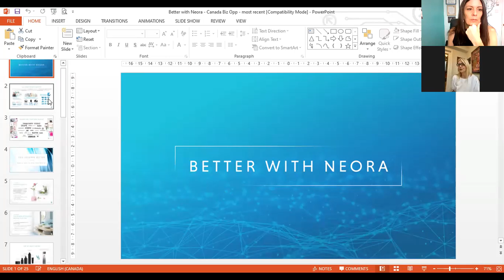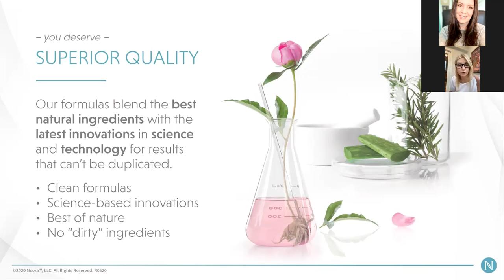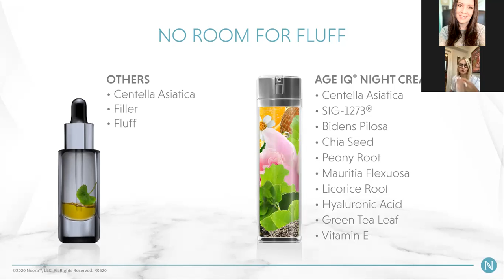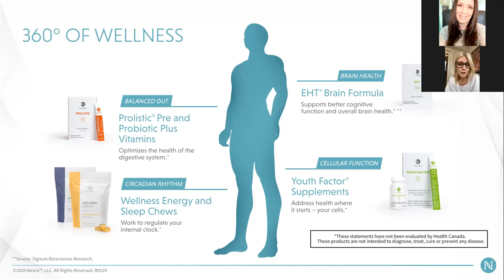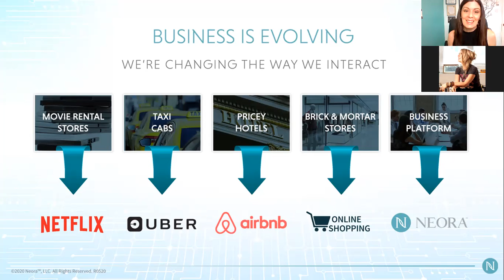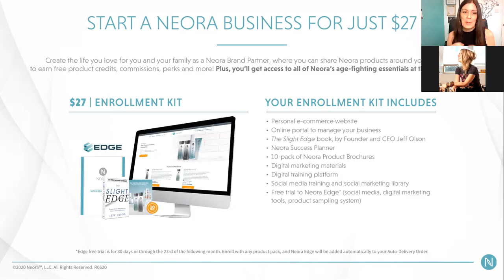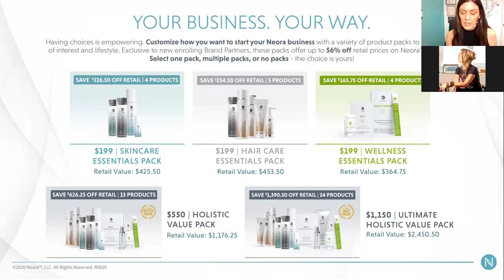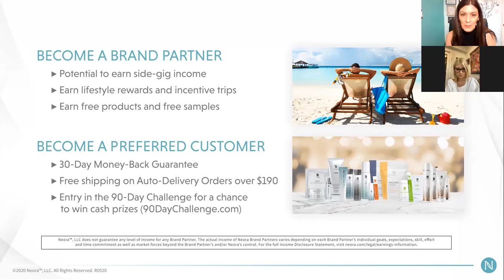Neora Business Presentation with Caroline Blanchard and Deborah Drummond - December 09, 2020